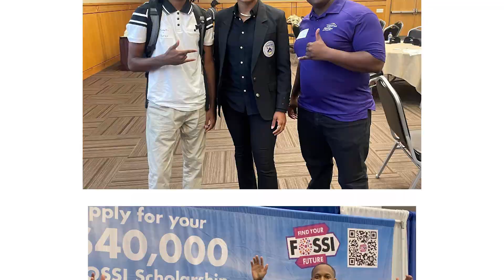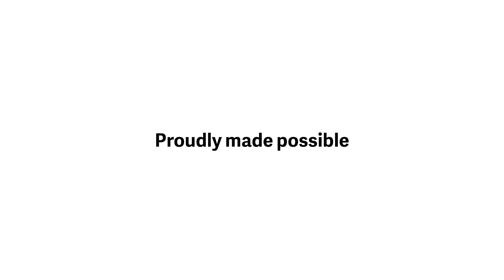Meet the 2024 FOSSI Class - Future of STEM Scholars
In FOSSI's fourth year, we're thrilled to welcome our 2024 class! FOSSI has awarded 150 exceptional high-school seniors $40,000 scholarships ($10,000 per year) to pursue STEM degrees at Historically Black Colleges and Universities (HBCUs). To date, FOSSI has raised $35 million to fund over 740 amazing scholars.

FOSSI is a national industry-wide program which provides scholarships to students pursuing STEM degrees at Historically Black Colleges and Universities (HBCUs) and connects these students to internships, leadership development, and mentoring opportunities at participating companies.

FOSSI is made possible by the American Chemistry Council (ACC), the American Institute of Chemical Engineers (AIChE), Chemours, and HBCU Week Foundation.

Music licensed through artist.io through Drink Agency.

Thank you to the United Engineering Foundation for their generous support of the Future of STEM Scholars Initiative.